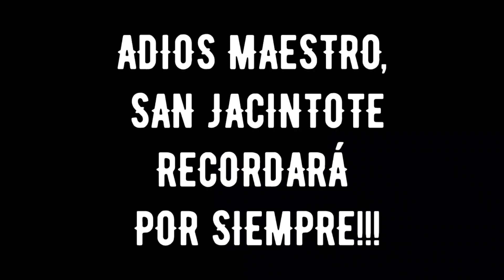Lágrimas, emoción y dolor al arribo de los restos mortales de Adolfo Pacheco en su tierra.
San Jacinto despide a su hijo más ilustre